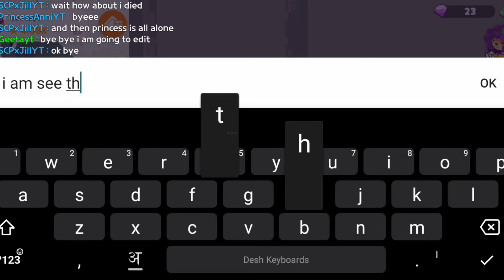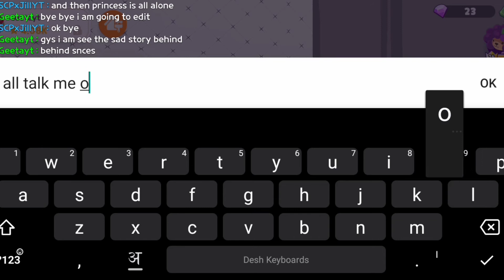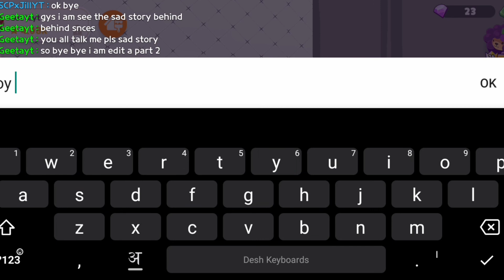SAD STORY😔😔PART-2 and behind😂😂😂😂😭